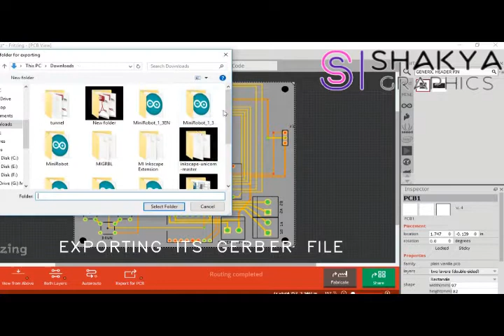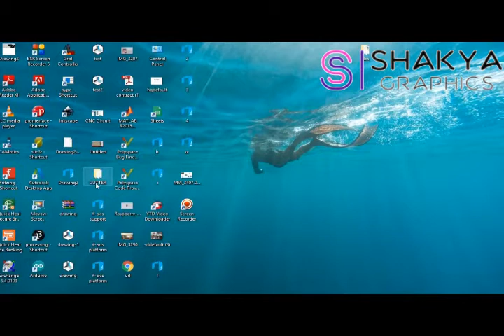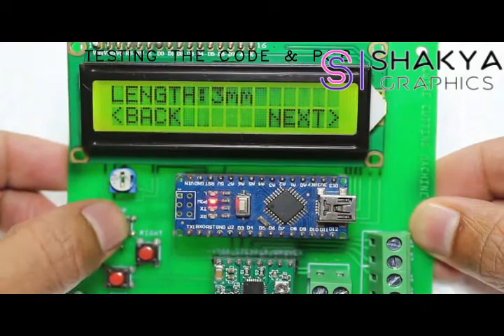Arduino based wire cutter